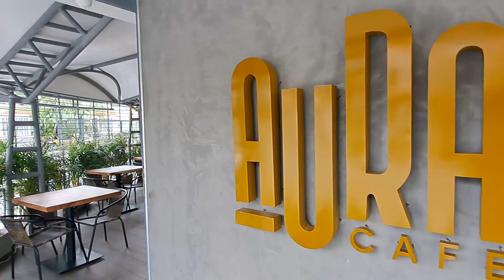📹Aura Café - Fastfood & Coffee Bar, Municipio Libertador, Caracas - Venezuela ☕️🍻🍟🍔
Aura Café es uno de los nuevos locales ubicados en la calle Arturo Michelena de Santa Mónica, donde podrás disfrutar de su variado menú de comida rápida, bebidas y por su puesto de un excelente café.

Si deseas saber más del local puedes seguirlos en su cuenta de Instagram @aura.caracas